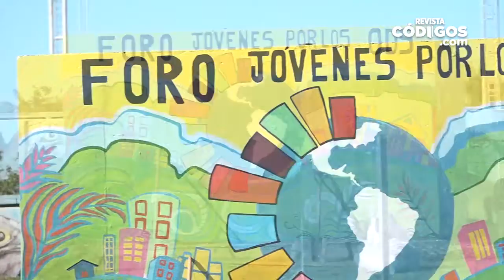Inauguraron en la Costanera de Posadas un Mural sobre los Objetivos de Desarrollo Sostenible